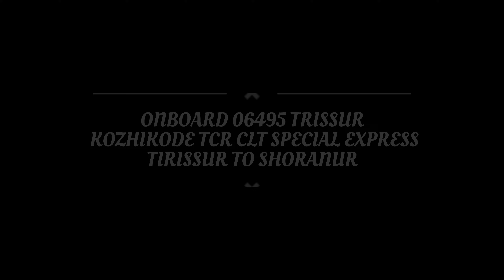ONBOARD 06495 THRISSUR KOZHIKODE EXPRESS |THRISSUR TO SHORANUR | INDIAN Train Videos | 4K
Onboard 06495 Tcr Clt Exp Spl
Tcr to Srr Section
Shot on S20 ultra